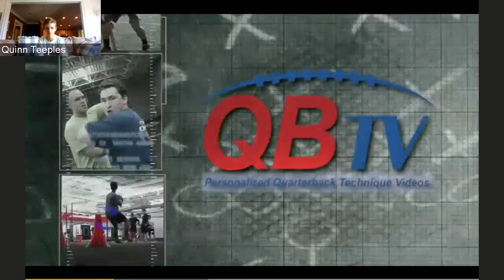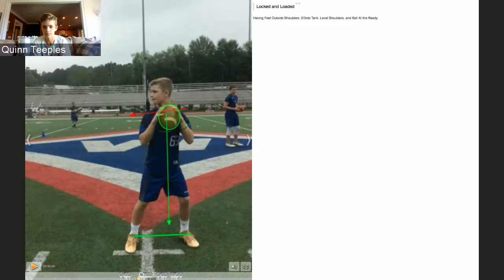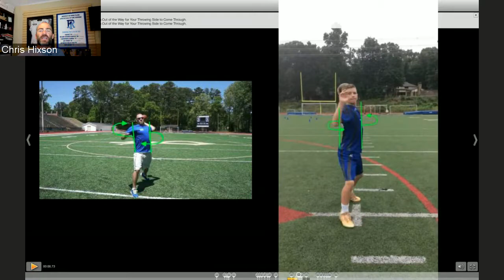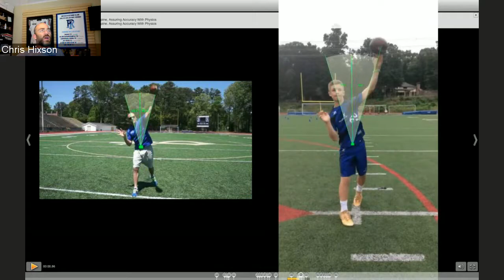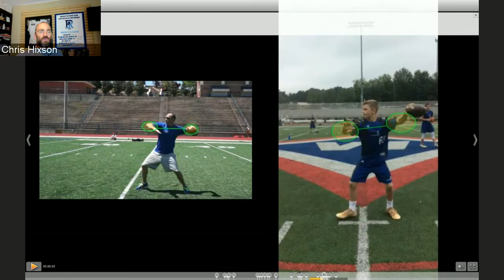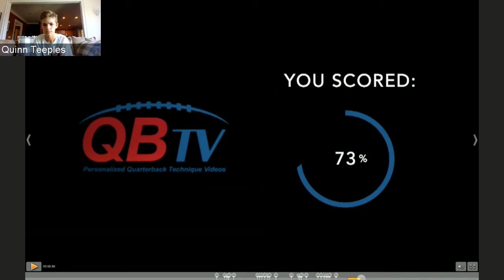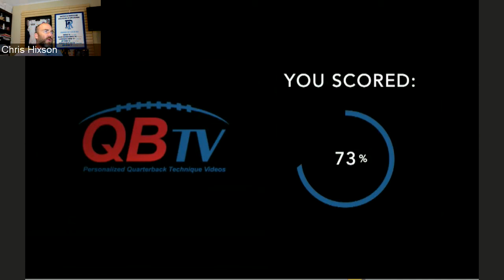Digital Diagnostics - Cooper Teeples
Pro Mechanics Review with Digital Diagnostics